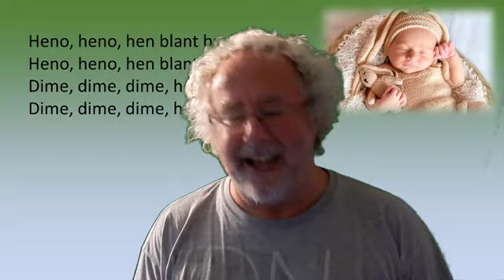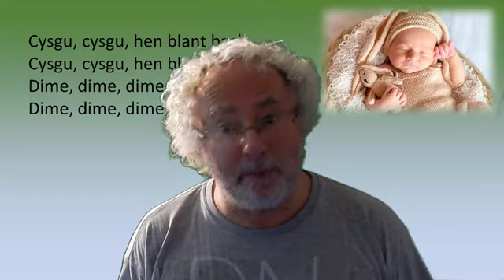Heno Heno Hen Blant Bach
Cân Poblogaidd i blant.
A lullaby. My version might be more likely to wake a baby up!